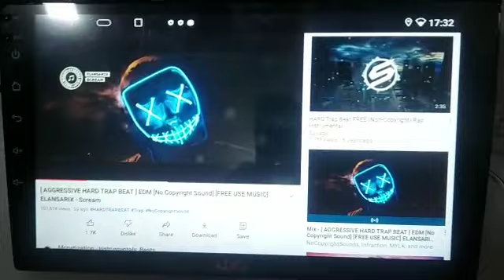JXL came up JXL 1690 R 6.5 Inches Coaxial Speaker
JXL came up JXL 1690 R Three Way 6.5 Inches Coaxial High Bass Speaker to give you the experience of real thunder sound with legendary bass.
To buy this amazing product -